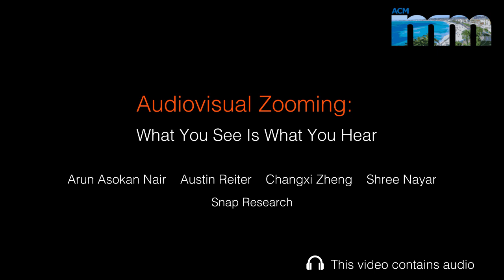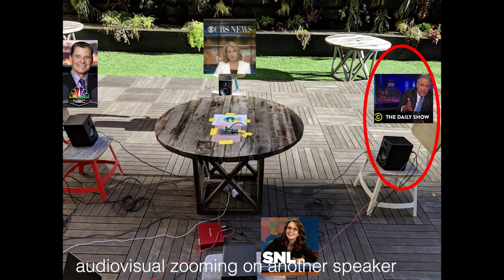Audiovisual Zooming: What You See Is What You Hear (ACM Multimedia 2019)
Work done at Snap Research

Abstract:

When capturing videos on a mobile platform, often the target of interest is contaminated by the surrounding environment. To alleviate the visual irrelevance, camera panning and zooming provide the means to isolate a desired field of view (FOV). However, the captured audio is still contaminated by signals outside the FOV. This effect is unnatural—for human perception, visual and auditory cues must go hand-in-hand.

We present the concept of Audiovisual Zooming, whereby an auditory FOV is formed to match the visual. Our framework is built around the classic idea of beamforming, a computational approach to enhancing sound from a single direction using a microphone array. Yet, beamforming on its own can not incorporate the auditory FOV, as the FOV may include an arbitrary number of directional sources. We formulate our audiovisual zooming as a generalized eigenvalue problem and propose an algorithm for efficient computation on mobile platforms. To inform the algorithmic and physical implementation, we offer a theoretical analysis of our algorithmic components as well as numerical studies for understanding various design choices of microphone arrays. Finally, we demonstrate audiovisual zooming on two different mobile platforms: a mobile smartphone and a 360∘ spherical imaging system for video conference settings.